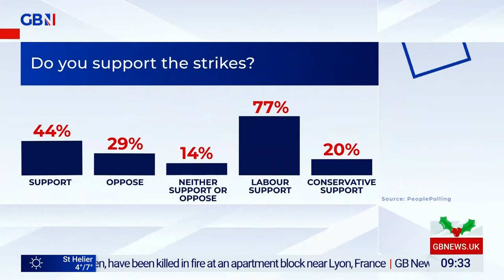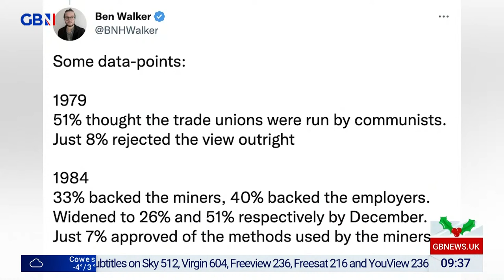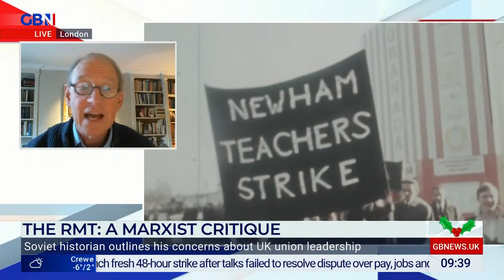The Briefing with Tom Harwood | Friday 16th December